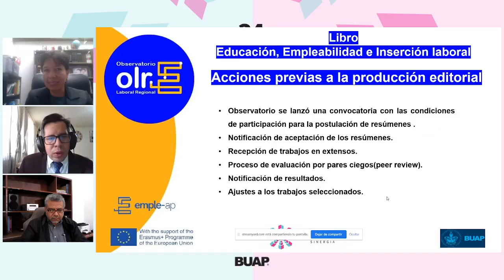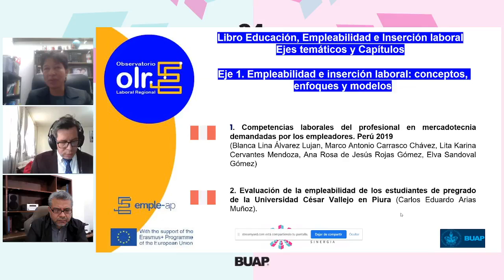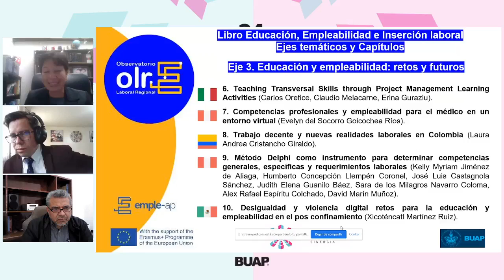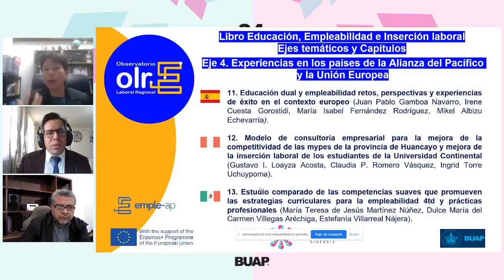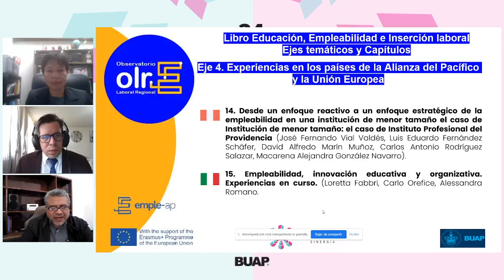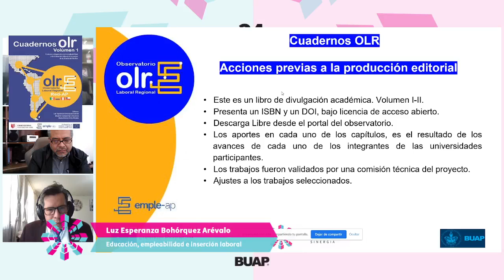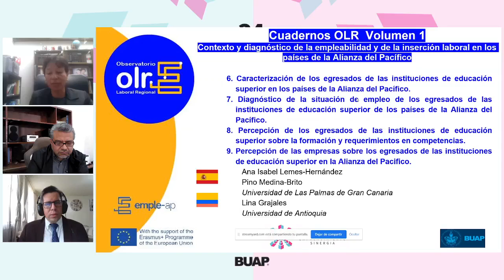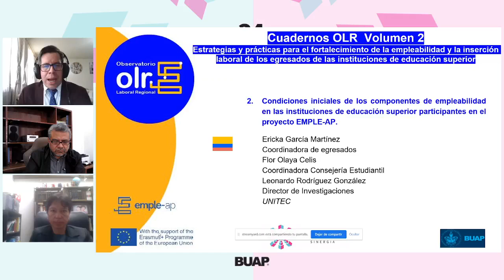FENALI Presentación de los libros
Presentación de los libros:
1- “Educación, empleabilidad e inserción laboral”.
Editores - Compiladores: Luz Esperanza Bohórquez Arévalo y Eduardo Campechano-Escalona.
Editorial: Fondo Editorial Universidad César Vallejo (Perú).

2- “Cuadernos OLR Volumen 1. Contexto y diagnóstico de la empleabilidad y de la inserción laboral en los países de la Alianza del Pacifico”.
Editores - Compiladores: Luz Esperanza Bohórquez Arévalo, Eduardo Campechano-Escalona y Alexis Adamy Ortiz Morales.

3- “Cuadernos OLR Volumen 2. Estrategias y prácticas para el fortalecimiento de la empleabilidad y la inserción laboral de los egresados de las Instituciones de Educación Superior”.
Fondo Editorial Universidad César Vallejo (Perú).